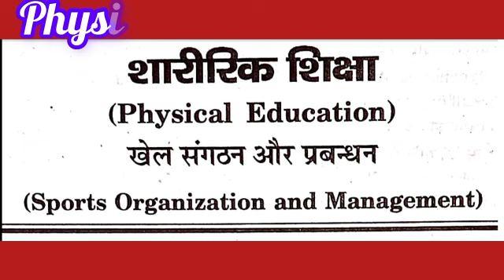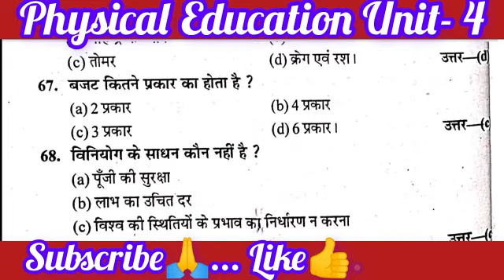physical education b.a. 2nd semester mcq / physical education objective question part - 4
your query:-
ba 2nd semester physical education question answer
physical education mcq b.a. 2nd semester
physical education most  question 2023
physical education objective question
b.a. 2nd semester physical education
physical education mcq ba fourth semester 2023
ba 4th sem objective physical education
physical education Important question bsc 4th sem
ba fourth semester mcq
b.a. 4th semester physical education question
physical education 4th semester mcq ba
physical education b.a. 4th semester
physical education b.a. 4th semester mcq
ba fourth semester most important question 2023
b.a. fourth semester most important question
physical education fourth semester most important question
physical education b.a. fourth semester most important question
ba 4th semester physical education mcq 2023
physical education mcq 2023-24
b.a. physical education mcq 2023
b.a. physical education very most question